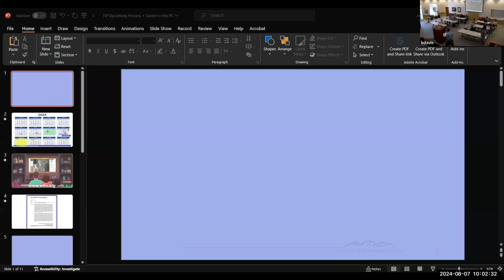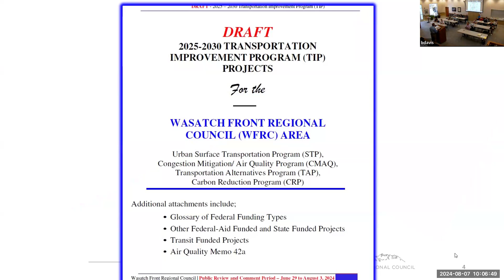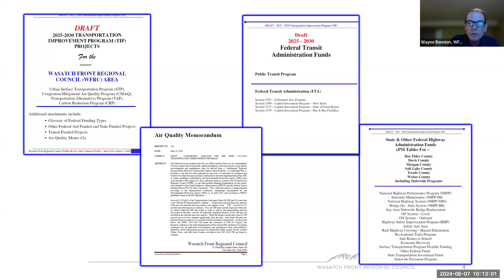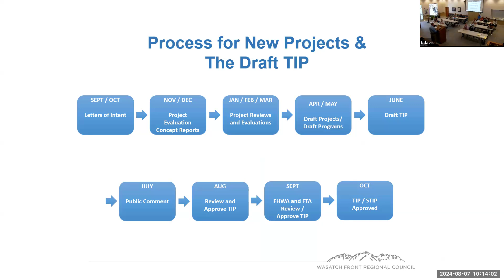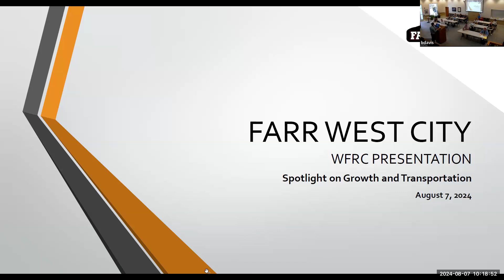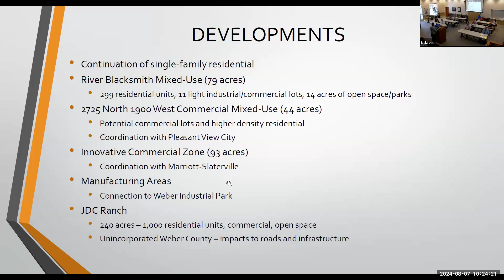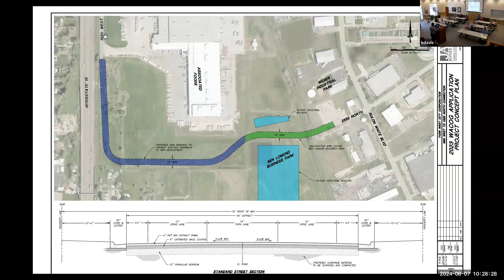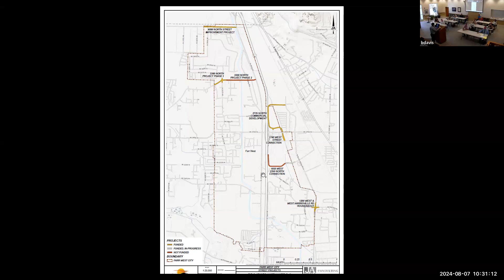TransCom Technical Advisory Committee (TAC) Ogden-Layton - August 7, 2024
In support of the Transportation Coordinating Committee (Trans Com), two transportation technical advisory committees (TAC) have been established by the Wasatch Front Regional Council (WFRC) in the Ogden-Layton and the Salt Lake City-West Valley City urbanized areas and serve as advisors. Trans Com TAC committee membership predominately consists of city and county engineers, public works, and other professionals who provide technical advice and input to Trans Com regarding the Transportation Improvement Program (TIP) and short-range planning.